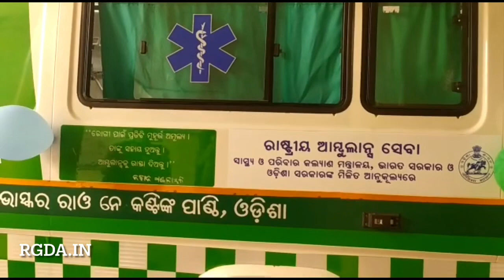Advance Life Support Ambulance Inaugurated by Rajya Sabha MP Sri. N Bhaskar Rao